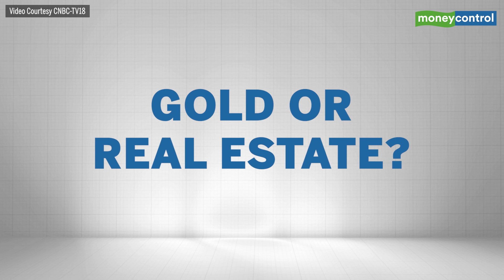Ramesh Damani Believes PSU Stocks Can Be Great Wealth Compounders, Here’s Why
Market Veteran Ramesh Damani has said buy and hold is the way to wealth creation. He believes compounding is the 8th wonder of the world and that people who really make wealth compound it over a long period of time. Damani prefers PSUs over technology stocks and sees great opportunities in defense and rail stocks. Watch!